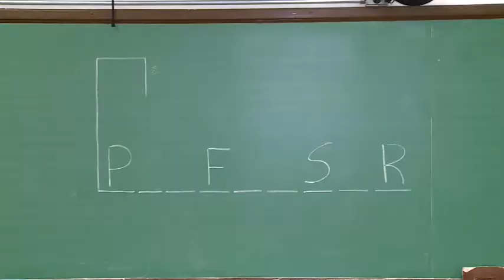Dia do Professor - Jornal da Vida 15/10/18